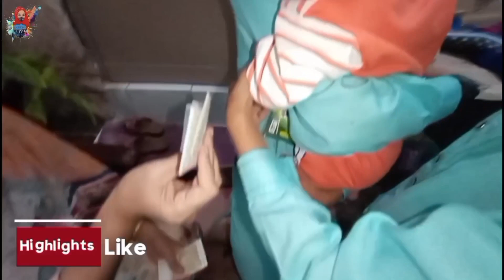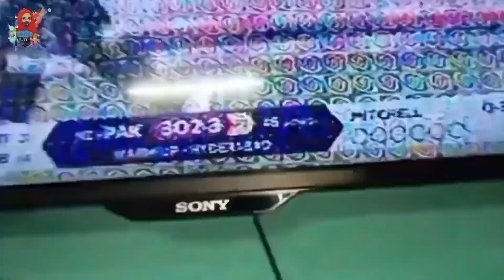Jashne eid milad un nabi | rabi ul awal 2023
Tahir Qadri
 Naat
 Rabiul Awwal Title Kalam
 milad tha milad hai milad rahega
 hafiz tahir qadri, milad hai
 Dunya Ka Sab Se Bara Jashn Hai
Sab Se Bara Jashn har hal main sarkar ka milad
 hafiz tahir qadri milad naat
 gali gali saj gayi
milad rahega
milad
 tahir qadri new milad kalam
Tahir Qadri Naat Rabiul Awwal
 Hafiz Tahir Qadri Juloos Naat
Juloos e Milad Naat
Dunya Ka Sab Se Bara Jashn
Hafiz Tahir Qadri Title 2022
 DunyaKaSabSeBaraJashnHai,aayat arif
 12 rabi ul awal
naat sharif
 naat
 noor wala aya hai
aayat arif rabi ul awal naat
 aayat arif new naat 2022
 aayat arif song
ayat naat
aayat arif rabi ul awwal naat, aayat arif naat
aayat arif arif
 jazba zindabad
meelad e nabi ka
meelad e nabi ka jazba zindabad
 aayat arif new naa
 pakistan new naat sharif
 new naat
naats
new naats
 new naat 2022
 MiladENabikaJazba
 Agaya Milad
Barvi Ka Noor
 Jashan hai Milad ka
naat, new naat, sohna, sohna aya te saj gaye galian bazar
sohna aaya te sajde ne galiyan bazar
 sohna aaya
labaik ya rasool allah
zamana noor hai
hafiz tahir qadri labaik ya rasool allah
 syed furqan qadri sohna aya
rizwan qadri zamana noor hai
hafiz tahir qadri rabiulawal naats
hafiz tahir qadri rabiulawal kalams
 hafiz tahir qadri rabi ul awal naat
 syed furqan qadri rabiulawal naats
 syed furqan qadri rabiulawal kalams
rizwan qadri rabiulawal naats
 naats
new naats
 Naat